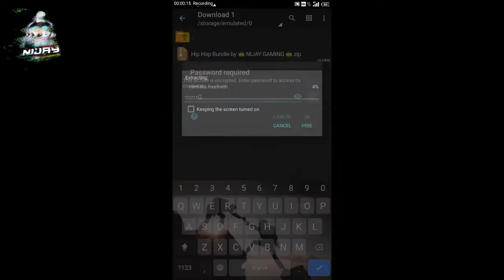HIP HOP BUNDLE GLITCH FILE DOWNLOAD || OB31 UPDATE || FREE FIRE ||NIJAY GAMING 👑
Garena Free Fire Top County 👇

1. garena free fire india live.
2. garena free fire Indonesia live.
3. garena free fire brazil live.
4. garena free fire Bangladesh live.
5. garena free fire Singapore live.
6. garena free fire Russia live.
7. garena free fire Pakistan live.
8. garena free fire Vietnam live.
9. garena free fire Thailand live.
10. garena free fire Taiwan live.

keywords 👇

HIP HOP glitch after update,
HIP HOP glitch file,
HIP HOP glitch ob31,
HIP HOP glitch malayalam,
HIP HOP glitch today,
HIP HOP glitch after update ob 30,
HIP HOP glitch ff max,
HIP HOP glitch kaise kare,
HIP HOP glitch app,
HIP HOP glitch after update ob 29,
HIP HOP glitch apk,
HIP HOP glitch after ob 30,
HIP HOP glitch after update malayalam,
HIP HOP glitch after macos update,
HIP HOP glitch download,
HIP HOP glitch file malayalam,
HIP HOP glitch free fire max,
HIP HOP glitch file ff max,
HIP HOP glitch file download,
HIP HOP glitch free fire,
HIP HOP glitch file ob 30,
ff HIP HOP glitch,
ff HIP HOP glitch today,
ff HIP HOP glitch kaise kare,
ff HIP HOP glitch ob 30,
how to get HIP HOP glitch,
how to remove HIP HOP glitch,
HIP HOP glitch icon,
HIP HOP glitch in free fire,
HIP HOP glitch in free fire max,
free fire HIP HOP glitch in tamil,
HIP HOP glitch no password,
HIP HOP glitch ob29,
HIP HOP glitch jassu,
free fire HIP HOP glitch kaise kare,
HIP HOP glitch latest,
HIP HOP glitch new,
HIP HOP glitch ob 30,
HIP HOP only glitch,
HIP HOP glitch file ob29,
free fire HIP HOP glitch ob 30,
HIP HOP glitch pack,
HIP HOP glitch remove,
HIP HOP glitch tamil,
HIP HOP glitch telugu,
HIP HOP glitch file today,
HIP HOP glitch file after update,
HIP HOP vip glitch,
HIP HOP glitch without wukong,
white444 HIP HOP glitch file,
white444 HIP HOP glitch,
black bunny warrior bundle free fire glitch,
HIP HOP glitch 2021,
HIP HOP glitch ob 29,
HIP HOPglitch file,
HIP HOPglitch file ob 30,
HIP HOPglitch app,
HIP HOPglitch kaise kare,
HIP HOPglitch ob 30,
HIP HOPglitch file in tamil,
HIP HOPglitch download,
HIP HOPglitch ff max,
HIP HOPglitch after update,
HIP HOPglitch after update ob 29,
HIP HOPglitch after update ob 30,
HIP HOPglitch after ob 30,
HIP HOPglitch after ob29 update,
only HIP HOPglitch after update,
HIP HOP glitch,
HIP HOP glitch file tamil,
HIP HOP glitch file no password,